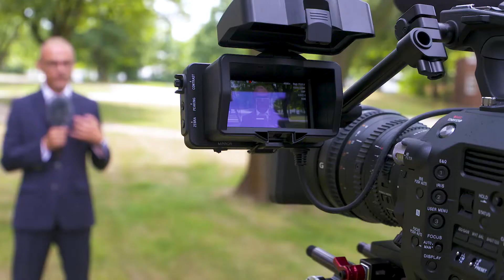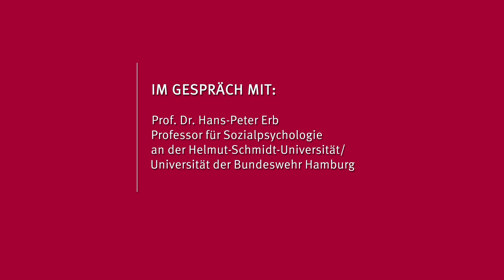Gaffen | Schaulust bei Unfällen und Katastrophen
Verkehrsunfall auf der Autobahn: Warum bleiben Gaffer stehen, schießen Photos, nehmen Videos auf? Nicht nur Affen gaffen!

Im Video erklärt Prof. Erb psychologische Grundlagen des Gaffens. Was tragen Situation und Gruppe bei, was sind Persönlichkeitsmerkmale, die einen zum Gaffer werden lässt? Schließlich wird noch die Frage erörtert, was man gegen Gaffen tun kann, denn Gaffen ist eine höchst unsoziale und oft auch hinderliche Verhaltensweise.